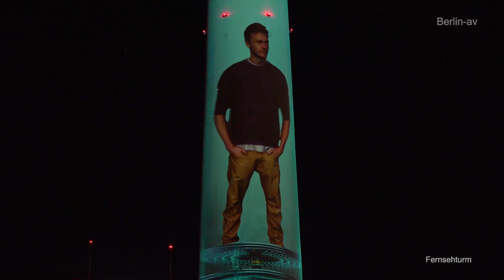Festival of Lights Berlin 2017 - Highlights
Das Video zeigt unsere persönlichen Highlights des Festival of Lights Berlin 2017 und "Berlin leuchtet". Herausragend sind vor allem die 3D-Mappings auf dem Berliner Dom und dem Peter-Behrens-Haus in Oberschöneweide. Wer kann, sollte sich die beiden wunderbaren Berliner Lichterfeste nicht entgehen lassen. Noch bis 15. Oktober 24 Uhr leuchtet Berlin.